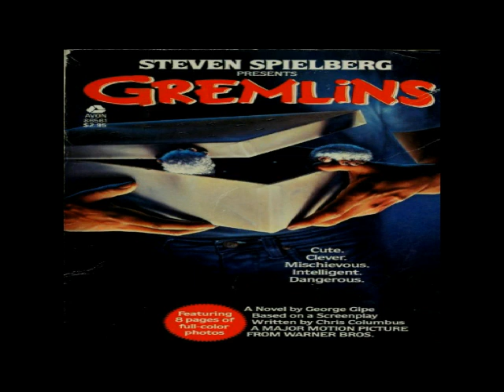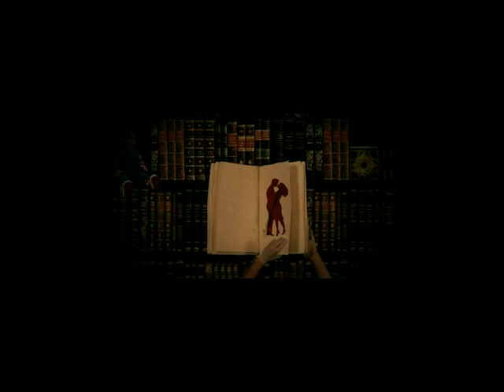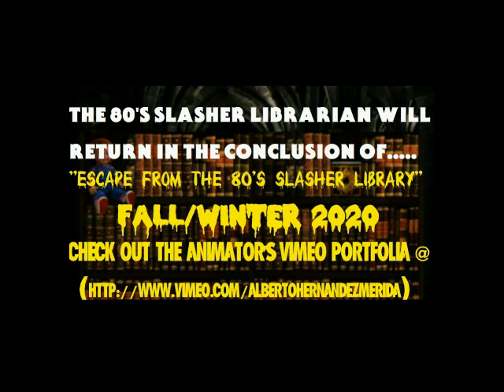Gremlins The Novelization By George Gipe Chapters 10 & 11 Audiobook Recording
Audiobook #53:

Gremlins The Novelization Of The Movie Written By George Gipe